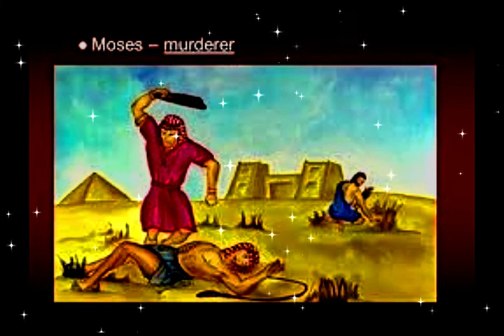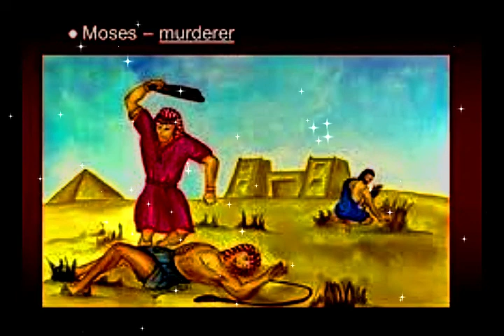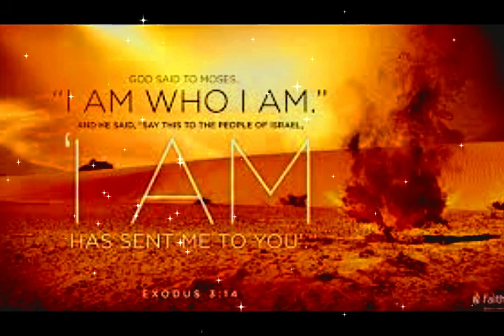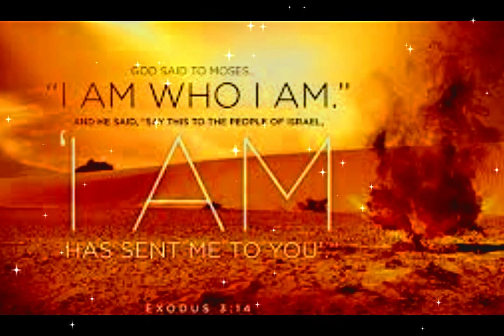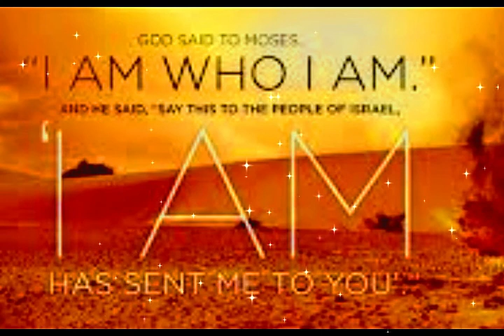Exodus Part 1 || Zac Poonen Telugu christian Messages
నీవు దేవునికి సువార్తికుడవా లేక సాక్షిగా ఉన్నావా?||Proving that our God is the true God|| Zac Poonen

వివాహ జీవితము || Following Godly Principles In Marriage || Zac Poonen Telugu Christian Messages

వివాహ జీవితము || 2. Following Godly Principles In Marriage || Zac Poonen Telugu Christian Messages

వివాహ జీవితము || 3. Following Godly Principles In Marriage || Zac Poonen Telugu Christian Messages

దేవుని ఇల్లు || Build Your Home With Wisdom || Zac Poonen Telugu christian Messages

2. దేవుని ఇల్లు || Build Your Home With Wisdom || Zac Poonen Telugu christian Messages

A Home Built By Godly Couple || Zac Poonen Telugu christian messages

Part - 2. A Home Built By Godly Couple || Zac Poonen Telugu christian messages

Understanding Partners Children || Zac Poonen Telugu christian messages

Part 2. Understanding Partners Children || Zac Poonen Telugu christian messages

చిన్న పిల్లలను ప్రేమించుట ||God Gives Wisdom For Raising Godly Children || Zac Poonen Telugu christi

దేవుని పిల్లలు || Raising Godly Children || Zac Poonen Telugu Christian Messages

The Glorious Calling Of The Husband In Marriage || Zac Poonen Telugu Christian Messages

The Glorious Calling Of The Husband In Marriage